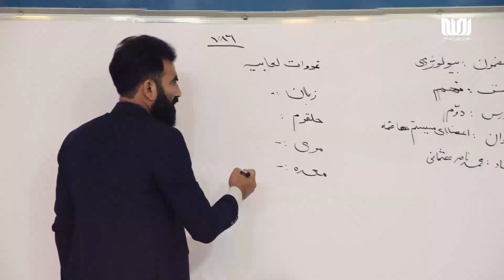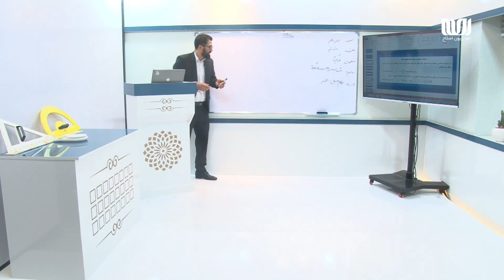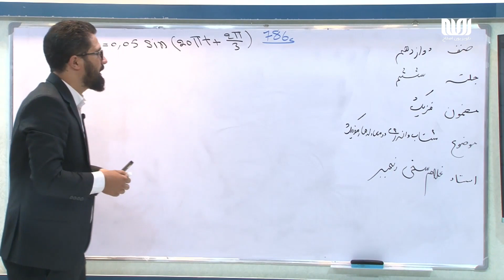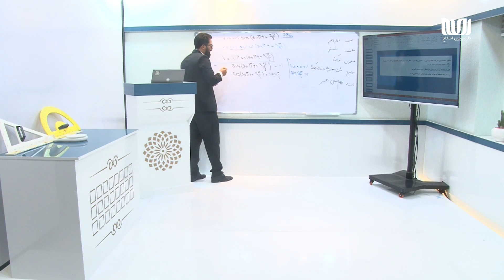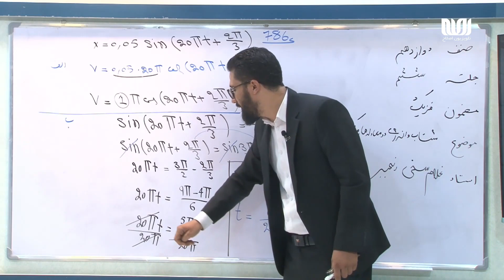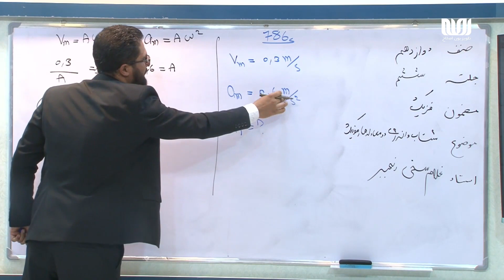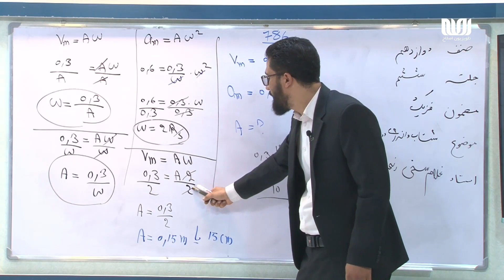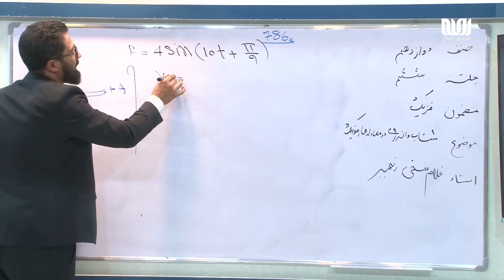مکتب | فزیک صنف دوازدهم - قسمت 06 | شتاب و انرژی در معادله هارمونیکی | School - 12th grade Physics